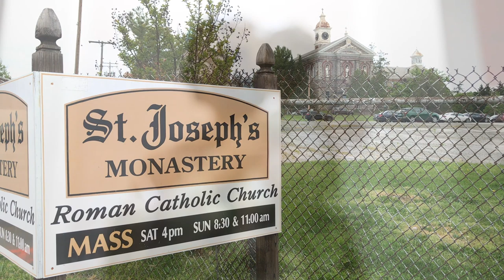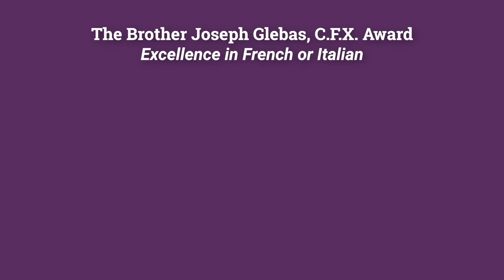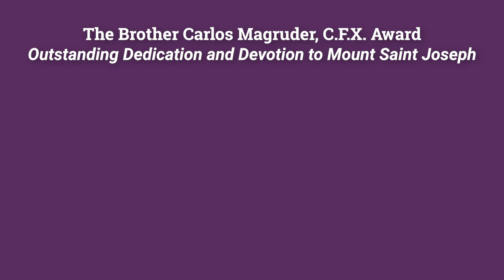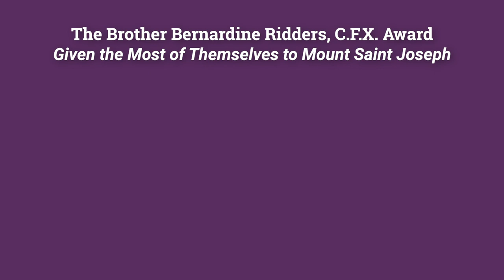Ceremony Celebrating Mount Saint Joseph's Class of 2020